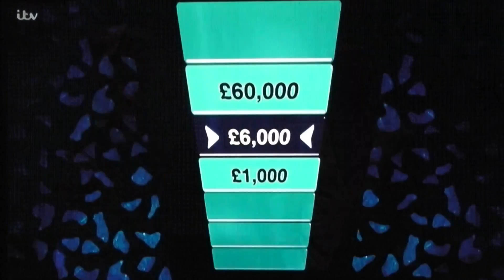The Chase - Paul Sinha